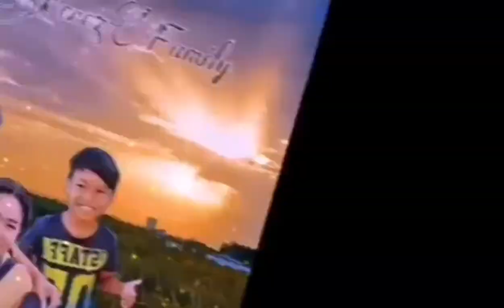Recipe ng Sinampalukang manok at Mukbang..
hello buddies ..Eto isa sa favorite ko pagkain...